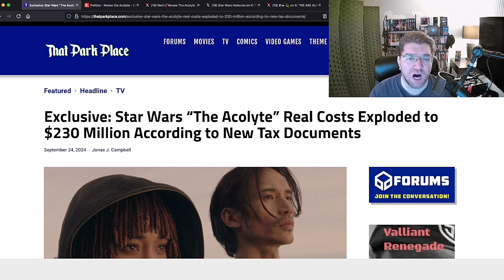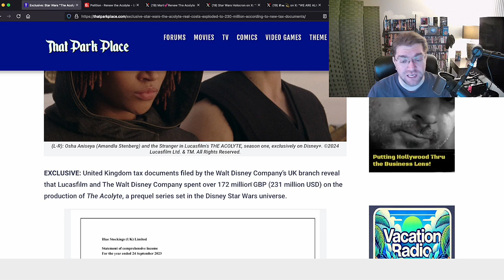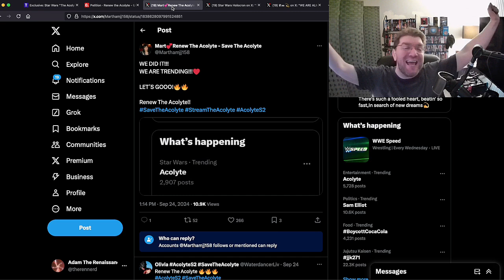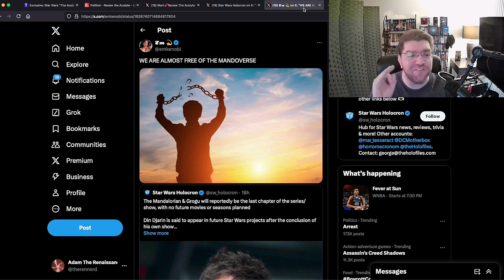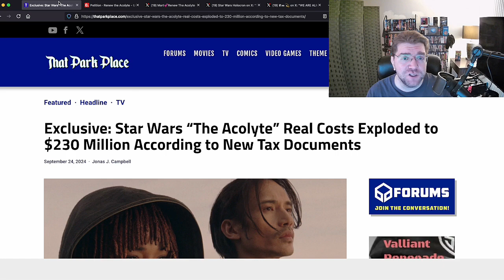The True Budget Of The Acolyte Revealed! Disney Wasted $230 Million Trying To Satisfy The Stans!